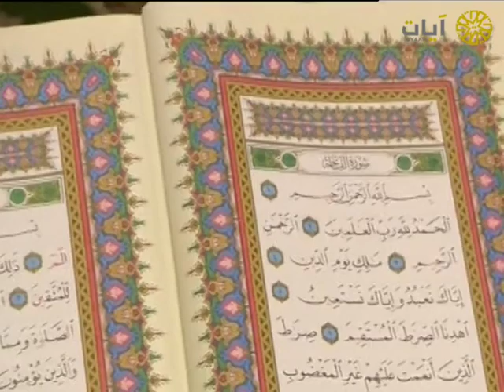ليالي رمضان - تراويح - إدريس أبكر - من سورة آل عمران